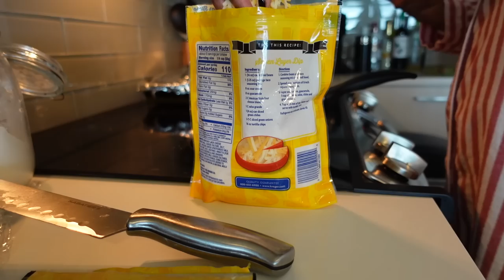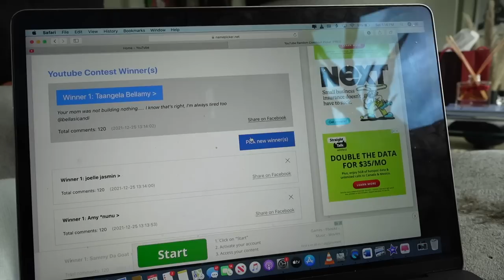VLOGMAS: CHRISTMAS DAY, GINGERBREAD HOUSE FAIL, BIG GIFT TO MYSELF, COOKING + MORE